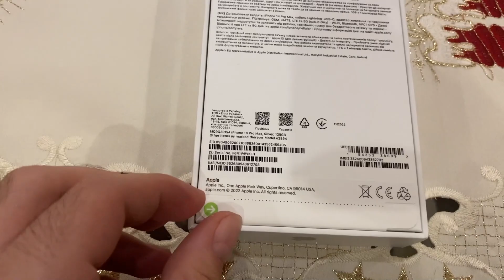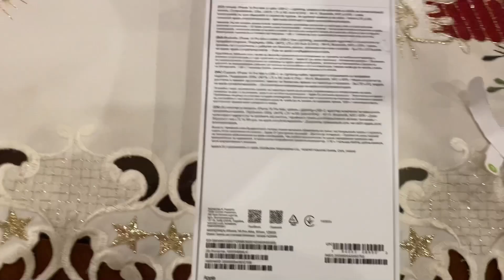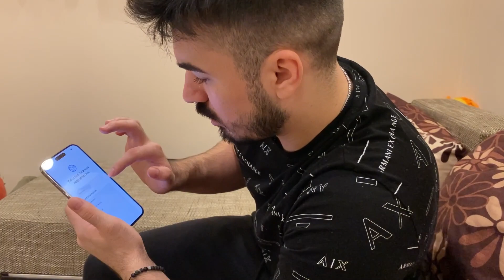MI-A VENIT IPHONE 14 PRO MAX DE PE WISH!